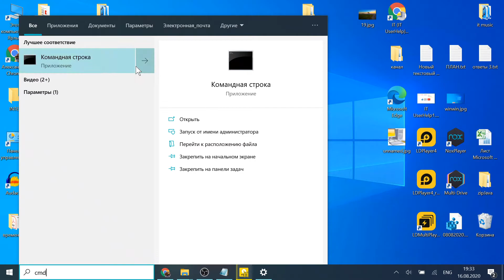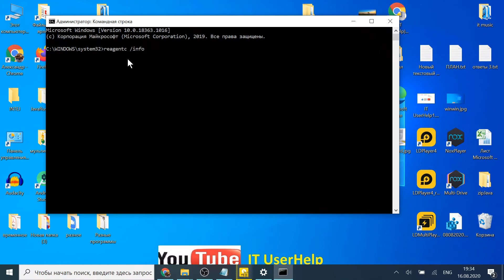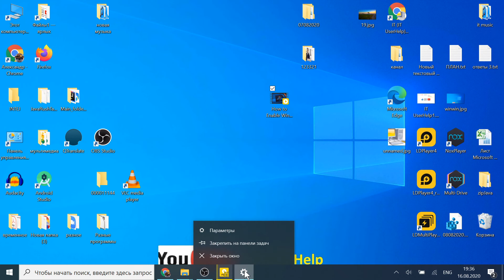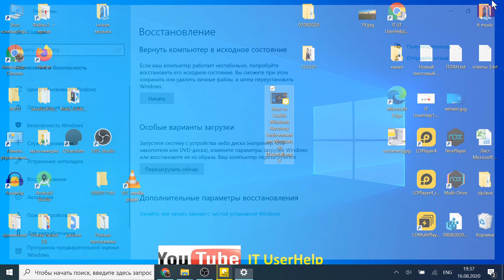Среда восстановления Windows Вкл Выкл Проверка состояния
В этом видео узнаем что такое Windows Recovery Environment .

 Команды для командной строки:

reagentc /info
reagentc /enable

Среда восстановления Windows.

Windows Recovery Environment (WinRE) — это среда восстановления которая может использоваться для устранения распространенных неполадок в незагружаемой операционной системе Windows 10. С помощью среды восстановления (WinRE) можно восстановить Windows 10 на предыдущую дату, выполнить проверку диска или системных файлов, восстановить диспетчер загрузки, вернуться к предыдущей версии Windows 10, сбросить или восстановить установку Windows 10 и решить проблемы запуска.

Среда восстановления Windows включена по умолчанию в Windows 10. Вы можете проверить состояние WinRE и включить или отключить её используя командную строку. --►На Буханку Хлеба и Сырок